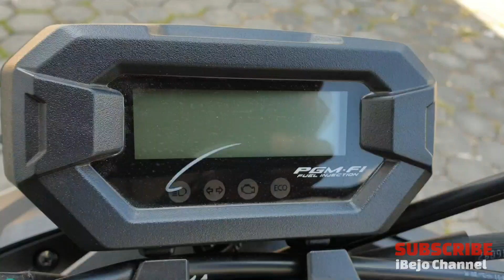Gantengnya HONDA BeAT STREET Generasi Pertama | Sayang Sudah Tidak Ada !!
Honda Beat
Honda Beat Street
Beat Street Terbaru
Harga Beat Street